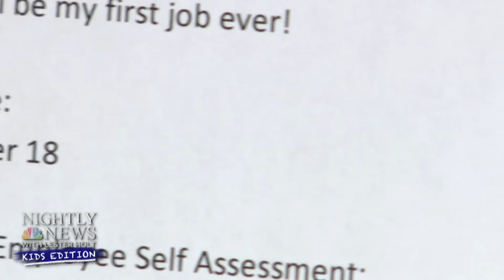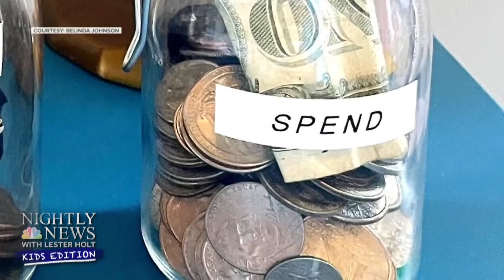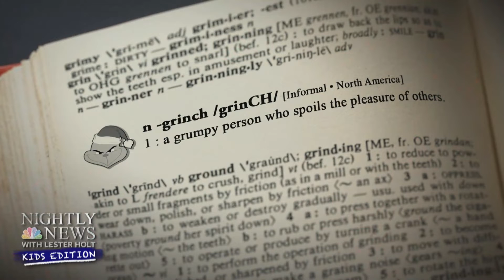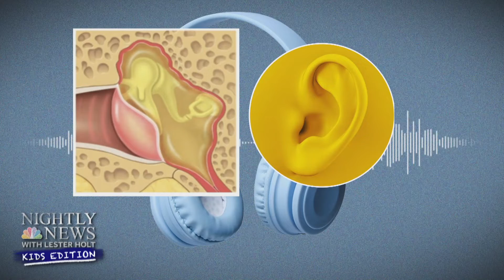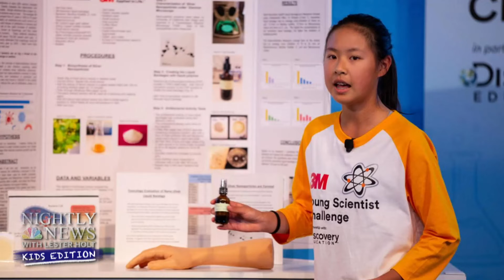Teen Invents Headphones To Help Treat Ear Infections | Nightly News: Kids Edition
Have a cold or virus? We share tips on how to fight them off and how to feel better. Top scientist: We introduce you to a 14-year-old girl who took home a top award for inventing headphones that can help treat ear infections. Thinking outside the box: 8-year-old Nash Johnson had his heart set on buying an Xbox, so he applied for a job. We share his story. Plus, meet Ameera! She’s one of the newest friends on Sesame Street and has an important message for kids.